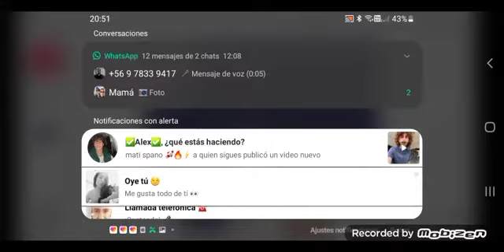Hero meme ;) ( roblox) wolves' life 3 )